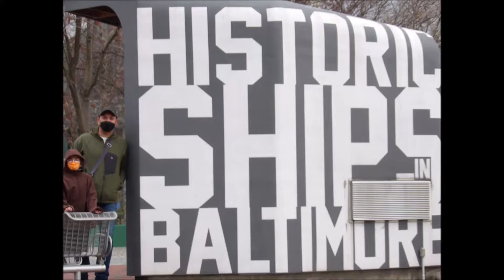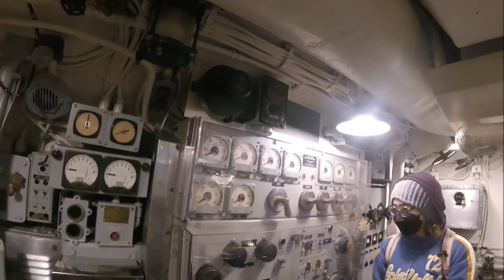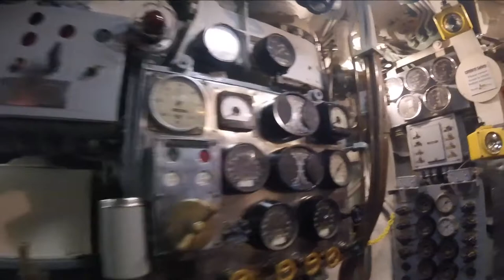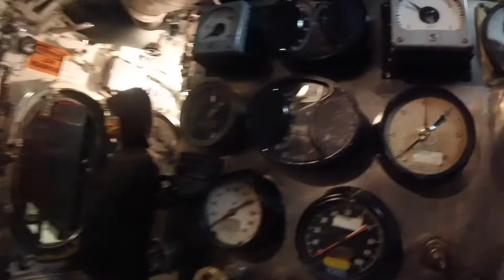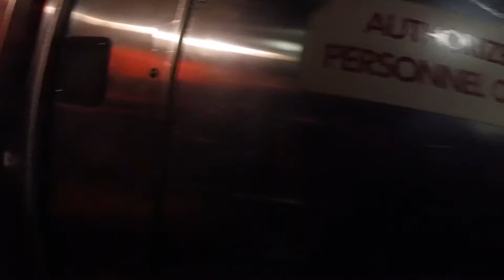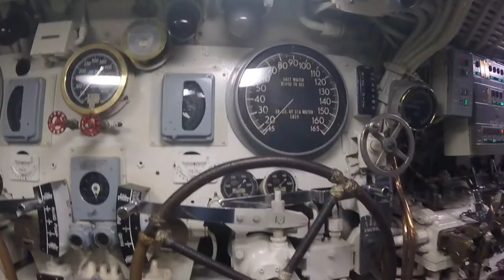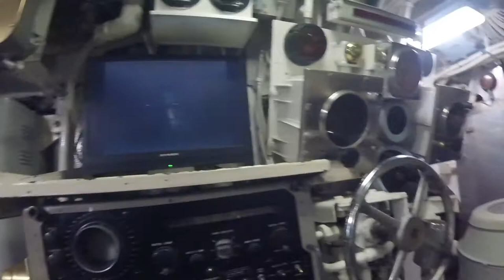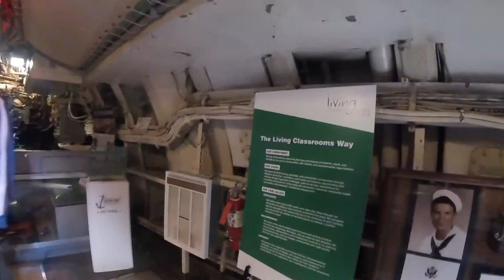Submarine USS Torsk Baltimore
Navy's Submarine USS Torsk in Baltimore, Maryland. March of 2021.